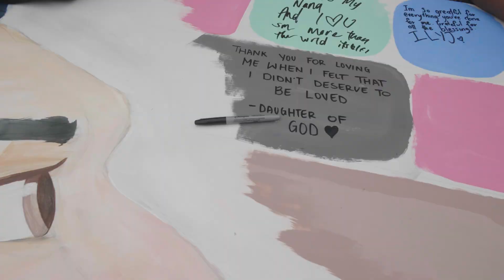FSYNZ23 - WK 2 Take it Home Video + Day 5 Highlights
FSYNZ23 is proud to present the fsynz23week2 'Take it Home' Vid which gives an overview of the whole Week 2 of FSYNZ23. This video also includes the Daily Highlights of Day 5. Things that happened today

- Morningside
- FSY Workshops (based on FSY values)
- Service Workshops
- The Ball
- Take it Home in their Companies and with the Lameko's, Michael, and Evelingi.

The 'Take it Home' video includes video and still photography from all of the FSYNZ23 Media Team:

Principal Videography / Editing: Tetoki Tepaki

Videography Team: Nicholas Ezekiela & Vaa Magalogo
Photography Team: Tatiana Loamanu, Te Ata Tu Harmer-Matairangi, Lucy Tuave, Dylan Luki, Wynton Papali'i
Social Media Specialist: Kardenya Ng-Wun
Committee (Head of Media & Publicity): Tetoki & Terina Tepaki.

Proudly produced onsite by the fsynz23 Media Team